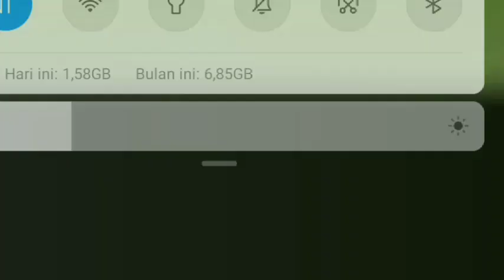Welcome Back Witan Sulaeman!! Setelah Diputus Kontrak Oleh Lechia Gdansk Witan Kembali Ke Indonesia